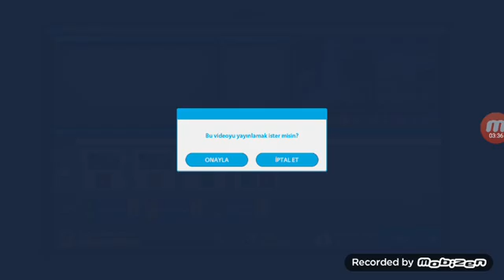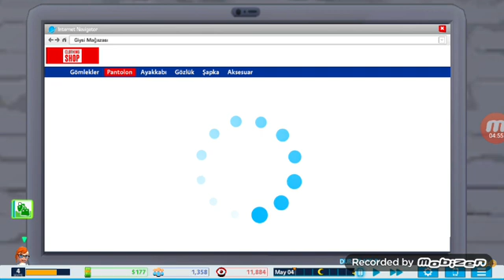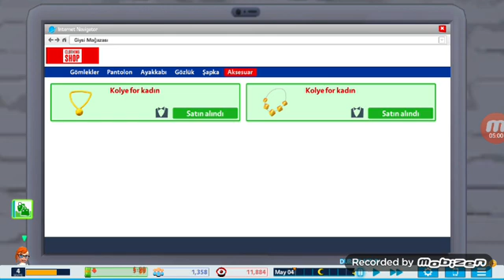İlk videom youtubers life bölüm1